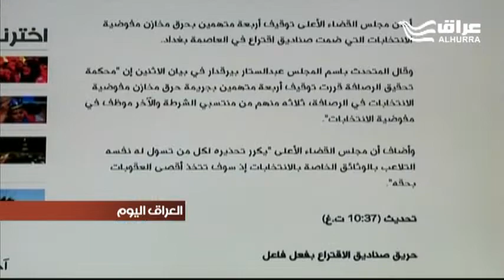اتهامات لوزارة الداخلية بتأخير إعلان نتائج التحقيقات في حادثة حرق صناديق الاقتراع